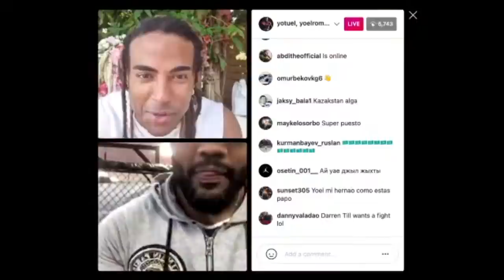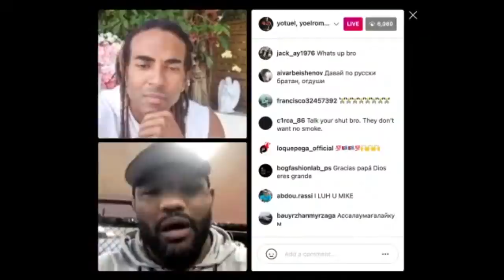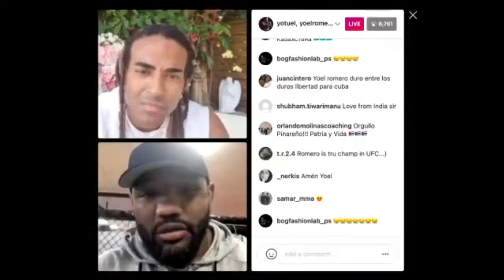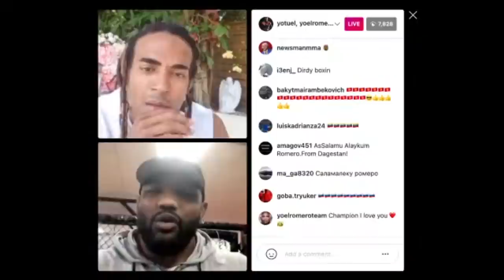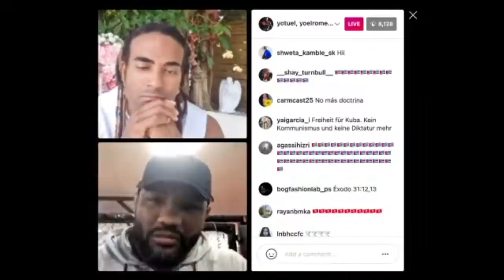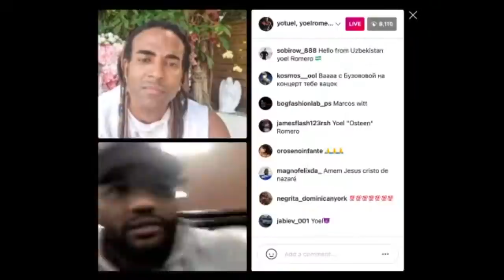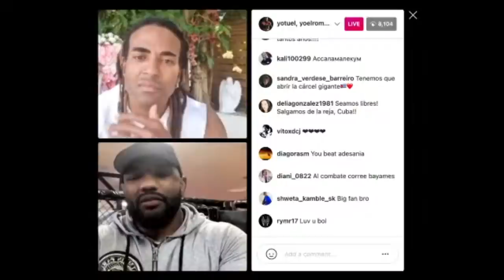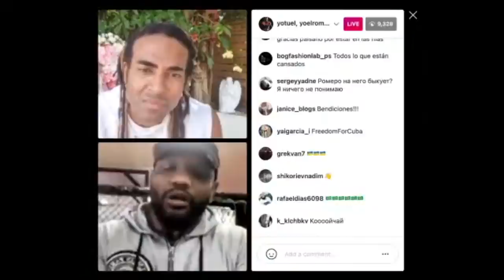«Patria y Vida» @YotuelOficial , Yoel Romero [Instagram Live]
Oracion por la Patria y la Vida!
Beatriz Luengo, Yoel Romero, Alex Campos, Daniel Habif, Alexis Valdes, Yotuel Romero